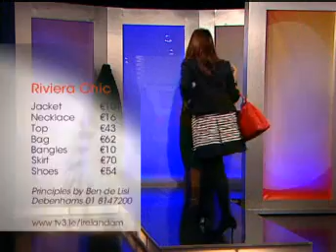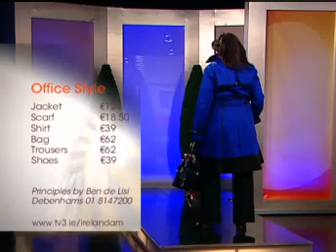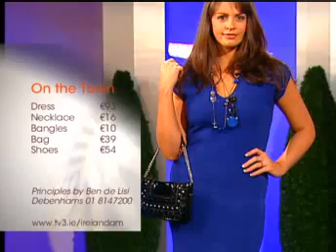TV3 - Video - Ireland AM, Style chameleons.flv